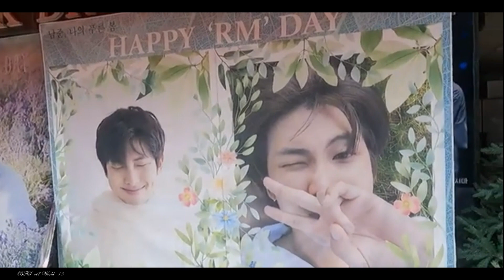💞RM Birthday 2023🥳happy birthday oppa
Born: 12 September 1994 (age 29 years), Dongjak-gu, Seoul, South Korea
Full name: Kim Nam-joon
Genre: K-pop, Hip hop music, Rhythm and blues, Hip hop, Contemporary R&B, Rap music, Arabic Hip Hop
Siblings: Kim Kyung Min